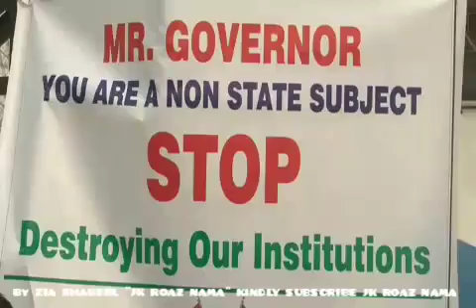IN VIDEO Er. Rashid Awami itihad Party hold Protest outside of head office JK Bank TRC srinagar